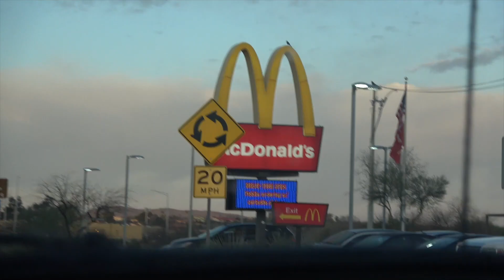VLOG 5 GP1 VS FLYBOARD AIR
The day started off by dodging the Carona virus to get some training in but got so much better . Hope you guys enjoy the new VLOG